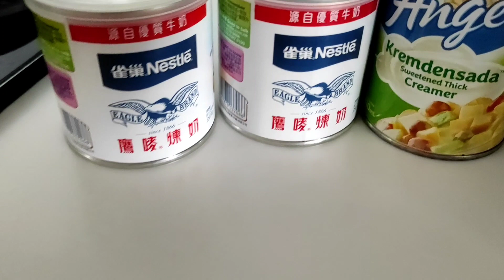CREAMY MACARONI SALAD PANLASANG PINOY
CREAMY MACARONI SALAD
SA VIDIO NA TO IPAKITA KO PO SA INYO KONG PAANO AKO GUMAWA NG MACARONI SALAD CREAMY NA YUMMY PA. SIMPLING GAWIN BASTAT MAY SANGKAP NA NAKA READY